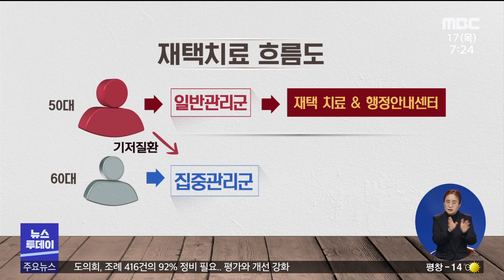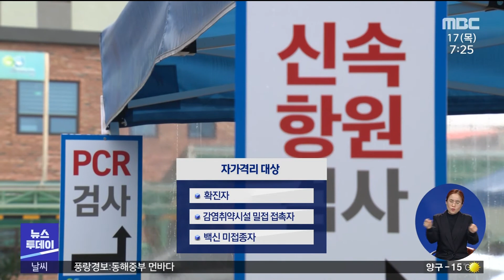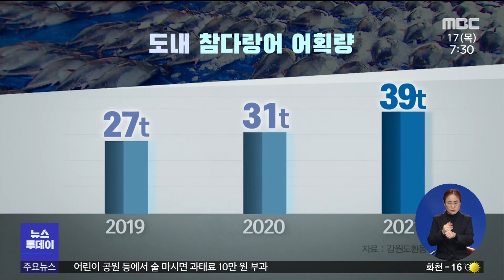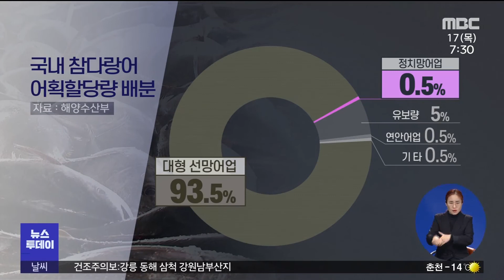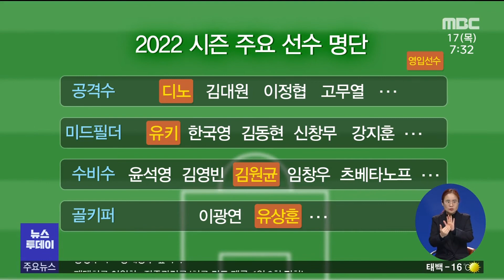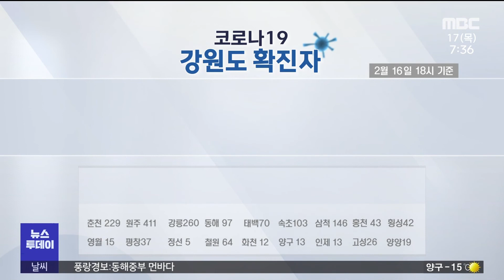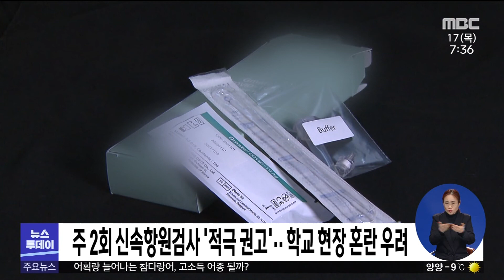[춘천 MBC] 뉴스투데이 2022.02.17